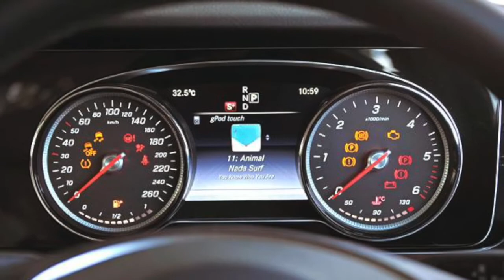2017 Mercedes Benz E220d LWB first drive review (PHOTOS)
Mercedes launched all new Mercedes-Benz E220d LWB And in this video i show you the photoshoot of mercedes benz E220D LWB which i was clicked with my camera
If you like the photoshoot please comment under video section